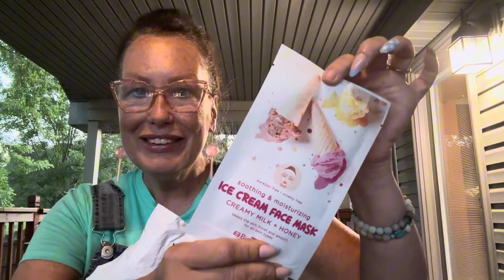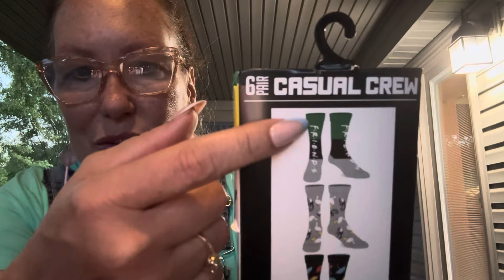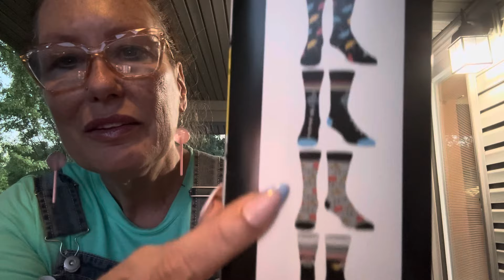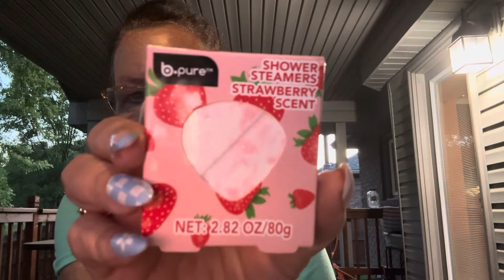Friend Mail | Let’s Catch Up!!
Thank you sooo much Nina!! @justnina8023
Check her channel out for Temu Hauls & more!

Irresistible Me
Hair extensions Link

IM-CHERYL